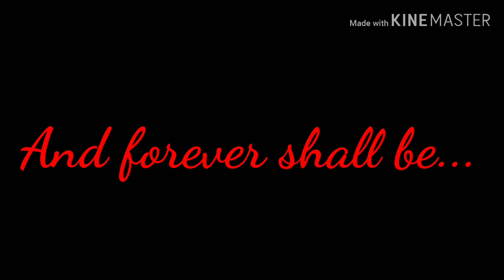The Red Ink Saga. Black. Love. Reigns.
The Red Ink Saga

Filled with Feminine Fire.
Brimming with Masculine MaQic.
Black. Love. Reigns.

Mystery.
Drama.
Suspense.
Love.

From the EQually Yoked pens of Wife and Husband Author team Butterfly Brooks & Thaddeus Kane.